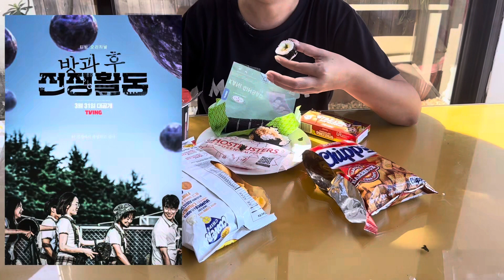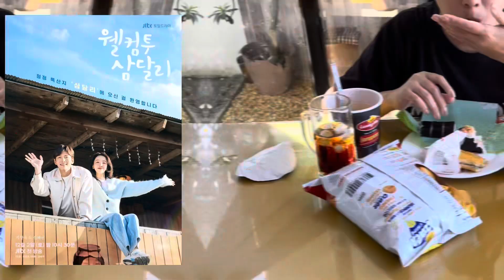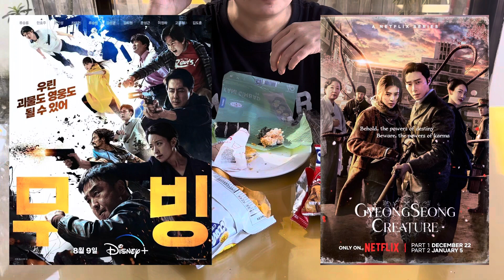convenience store mukbang + one has to go challenge (kdrama edition 2.0) || MOMMY DUTIES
Hi moms, teens, and kids! I hope you find this video in good health and with good spirits.

It hasn't been long since my last vlog, I'm actually glad to be able to upload two vlogs in just a month. Really, a lot has happened this month and perhaps this would've been my favorite month for this year. We recently participated in the Gimme 5 game in Eat Bulaga, and hit the jackpot! Unfortunately, we weren't able to record a such unforgettable moment since we've been really busy and were so nervous we can't record anything but simply wait for our turn to appear on TV.

However, I was able to do a mini vlog on TikTok sharing my experience in Eat Bulaga.

Geureom~